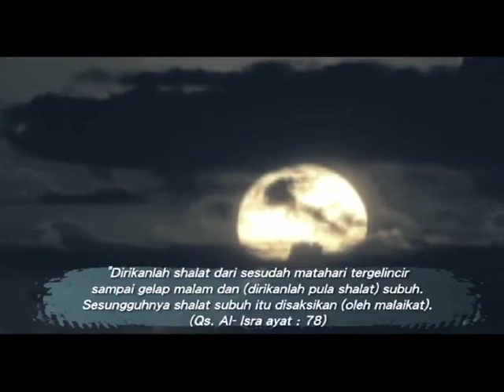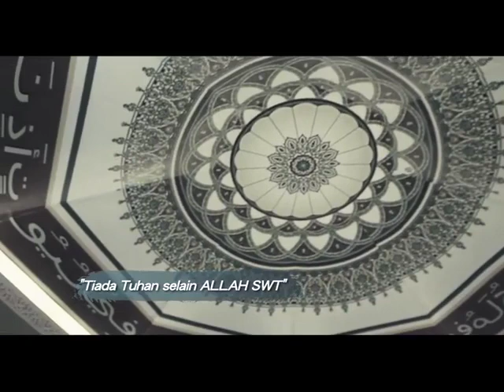Adzan Subuh tvOne (2013)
A Member of Visi Media Asia (VIVA)

Silahkan hubungi kami bagi anda yang ingin ada bagian video yang terhapus